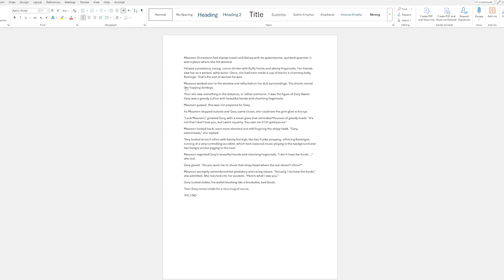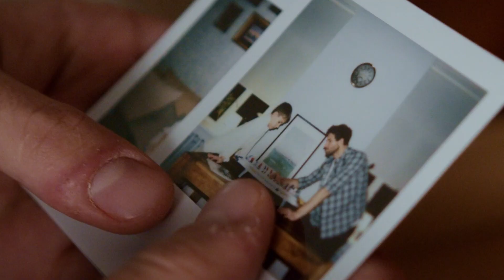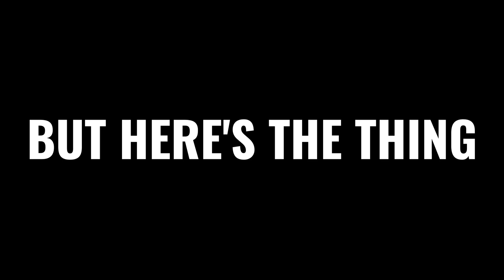What If You’re Not the First You?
What if you're not who you think you are?

In this mind-bending exploration, we dive into a theory that flips reality on its head: the idea that *you* — your consciousness, your memories, your sense of self — may not be original. Or even continuous.

Are you a copy of a copy? Would you even know?

This video explores the terrifying (and fascinating) concept of continuity of self, teleportation paradoxes, cloning, and what really makes *you*... well, you.

🧠 Welcome to Thought Drift — your new home for deep dives into the weirdest corners of science, philosophy, and identity.

📸 Thumbnail & visuals by Thought Drift